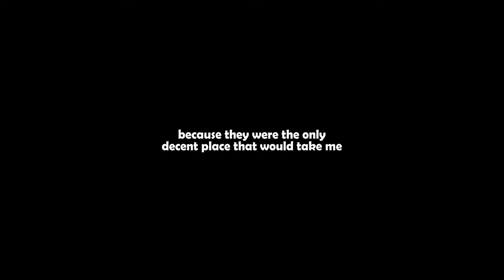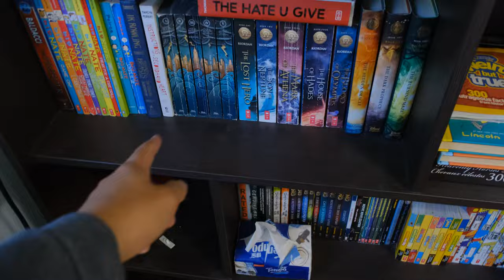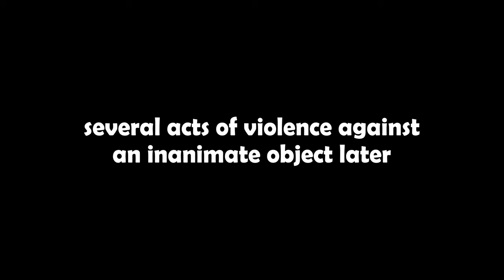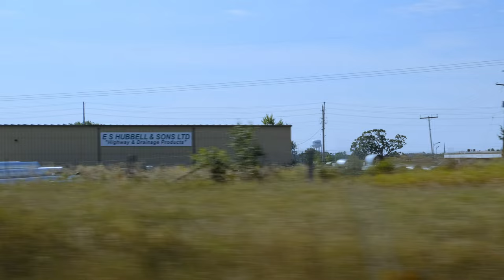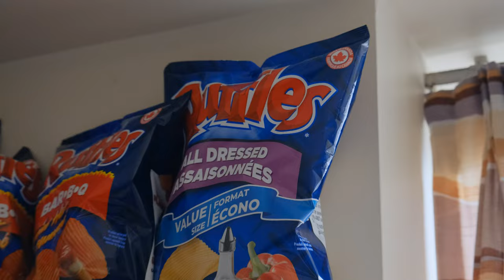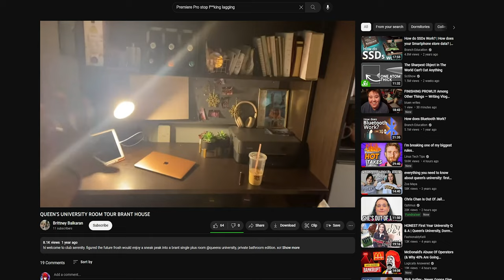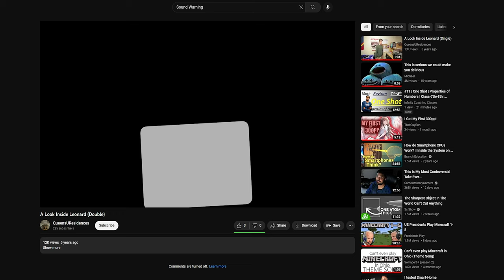CAN I FIT A $3000 Gaming Setup IN MY DORM? (Vlog) | Leonard Hall (Double)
I'm moving into Leonard Hall's double room at Queen's University, so join me on my journey as I attempt to migrate my ENTIRE gaming setup into my dorm!

This video is part 1 of a two part "series," with the second part being the my own in-depth review of Leonard Hall's double room!
➤ [Video has not been released yet]

And again, thank you guys again for 100 subscribers, it means a lot 😀

[ ┅┅ Camera Gear 📸 ┅┅ ]
Fujifilm X-T4 + XF16-80mm F4 R OIS WR

➤ AHOAMI - Warm Feeling
➤ SHANTI - Extreme
➤ Michael Giacchino - Life's Incredible Again
➤ Aaron Kenny - The Curious Kitten
➤ The Neighbourhood - Sweater Weather (Sad Version) (Slowed)
➤ Tchaikovsky - Love Theme
➤ Undertale - sans
➤ Michael Giacchino - Life's Incredible Again (Distorted)
➤ Cloudsystem - Heat Waves
➤ Sonic.exe Green Hill Zone Song
➤ Håkan Eriksson - Sneaky Fingers
➤ Doki Doki Literature Club - Okay, Everyone!
➤ The Caretaker - It's Just a Burning Memory (more sad)
➤ Laura Shigihara - Moongrains (Plants VS Zombies)
➤ Fortnite - Jugglin'
➤ Strauss - Blue Danube
➤ Fortnite - Pickin'

[ ┅┅- TIMESTAMPS ⏰ ┅┅ ]
0:00 Intro
0:49 Room Tour
1:50 Pre-Move In - Vlog Section
4:04 Pre-Move In - Animated Section
5:23 Road Trip
7:50 Move-In
10:10 Conclusion
11:36 Room Review Intro
12:37 Outro
12:49 Outro Clip